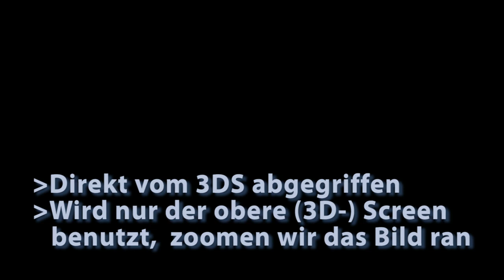Zelda Ocarina of Time 3D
- Premiere für GamersGlobal bei diesem kommentierten First15-Video: Zum ersten Mal präsentieren wir euch ein selbst erspieltes Video vom 3DS. Beachtet bitte, dass der obere Bildschirm in Wahrheit natürlich dreidimensional erscheint, und dass wir das Bild ganz kräftig hochvergrößern -- auf dem tatsächlichen Handheld wirkt darum alles wesentlich schärfer.